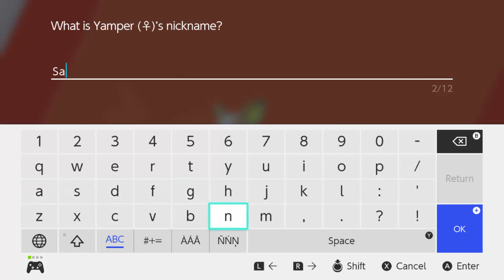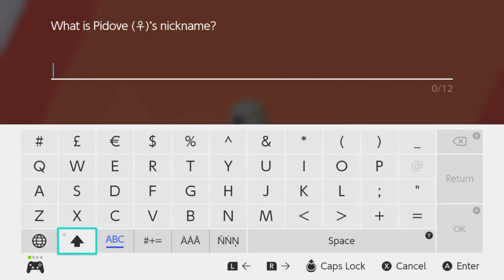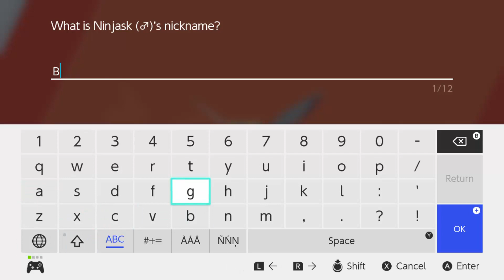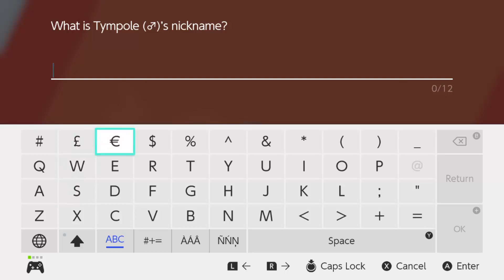Pokémon: Shield #03 Wild Area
Ve třetím videu jsem sice tak moc s příběhem nepokročil, zato jsem se podíval na krásu oblasti známé jako Wild Area. Přidejte se ke mne v prozkoumávání nových druhů Pokémonů.

Každou středu ve 20:00 Stream s Epicem
EpicoSheep Twitch: